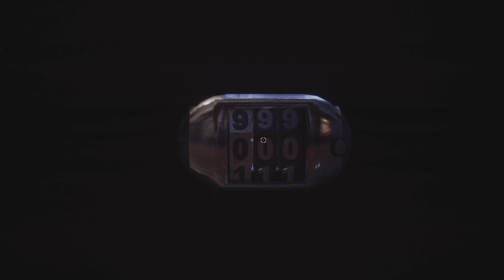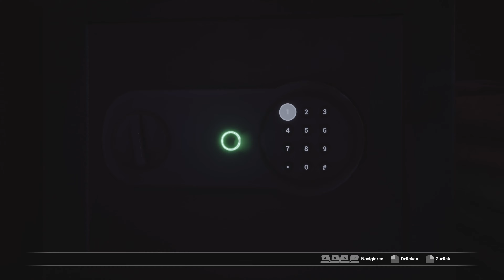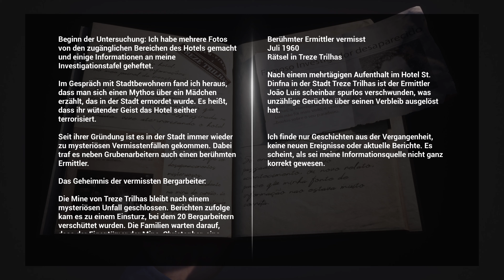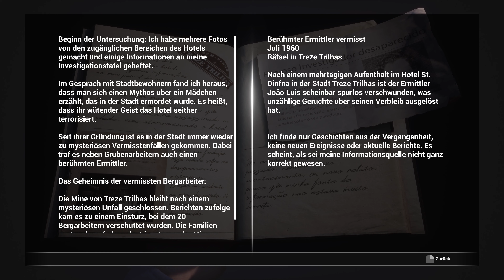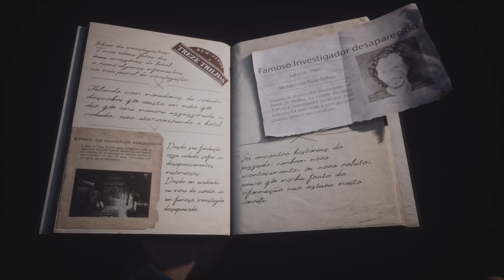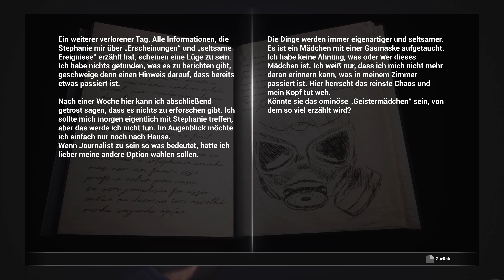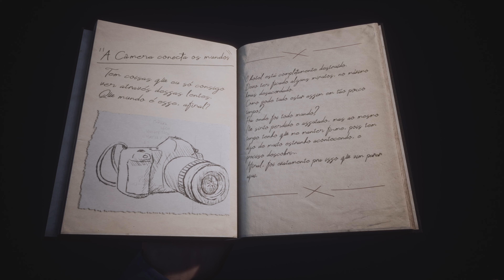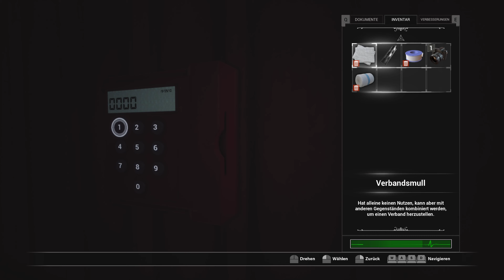Fobia: Per Kamera in eine andere Welt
Wer kennt es nicht, man schaut durch seine Spiegelreflexkamera und sieht plötzlich eine andere Welt... und unschöne Dinge! :-D